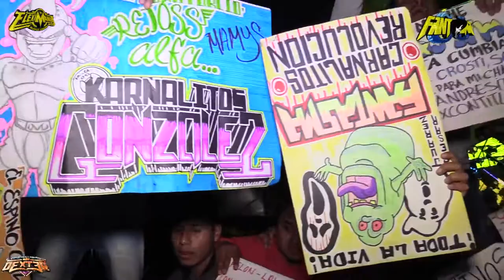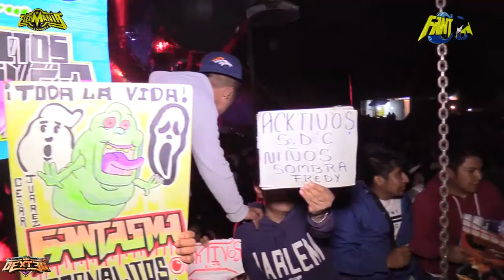TEMA INEDITO UNA CERVEZA 2019 SONIDO FANTASMA VISTA HERMOSA TOLUCA MAYO 20191